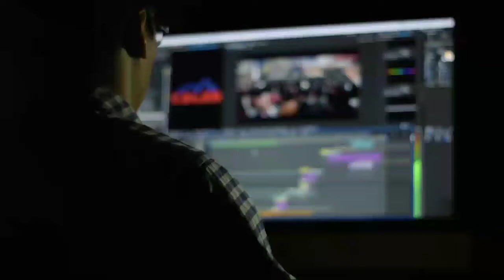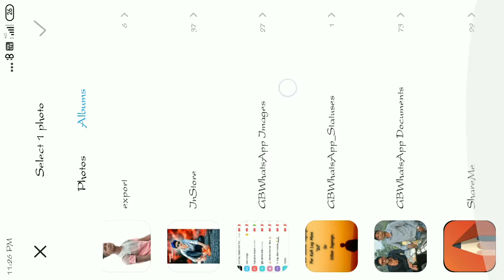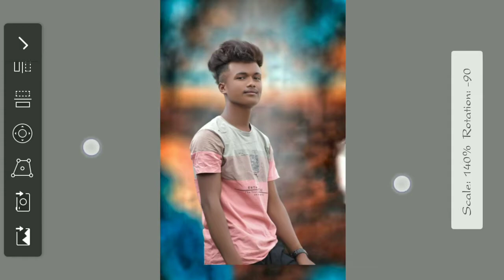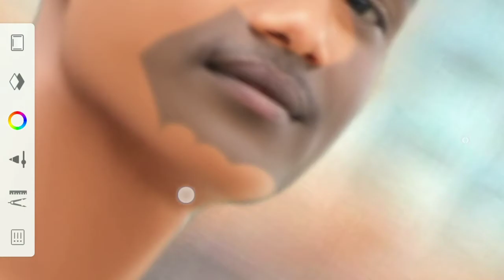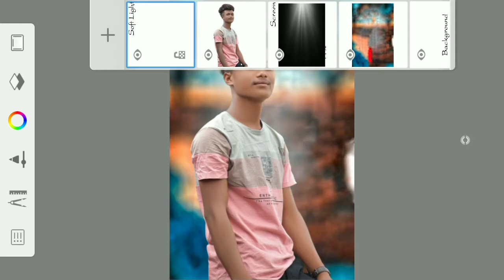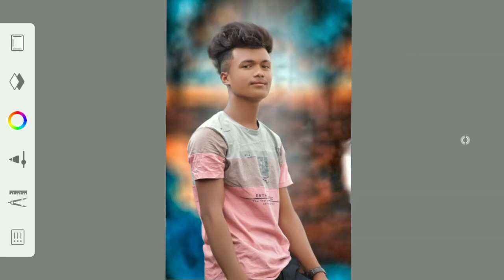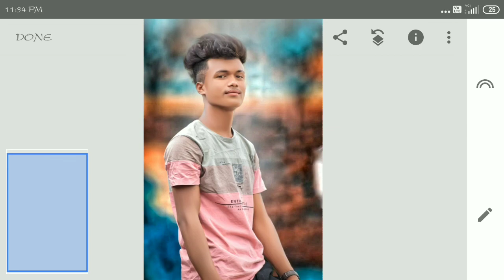Subh Devil Photo Editing | Cb Photo Editing Full Hd Bacgarund | Rd Debu Photo Editing - Amar Editz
🔺️ TOPIC COVER IN THIS VIDEO :

subh devil photo editing
subh devil photo editing photoshop